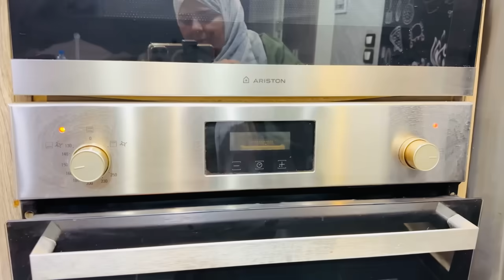وفري فلوسك بشويه دقيق املي بيتك بالخير